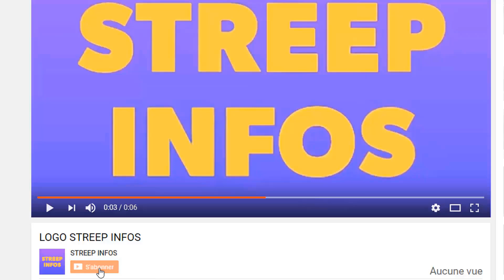Me Jennifer Naouri"déshabille" Ouattara à la CPI : « il veut pas Gbagbo au élections »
Me Jennifer Naouri "déshabille"Ouattara à la CPI : « il veut enpeche Gbagbo de participer au élections »¿¿